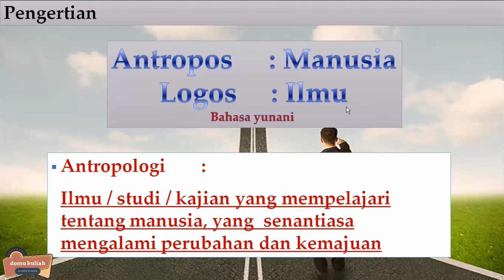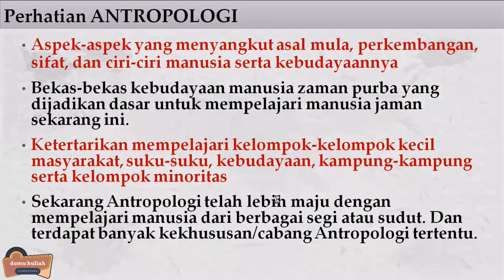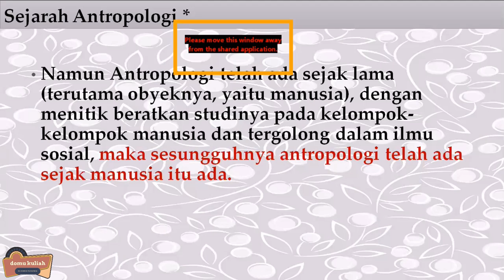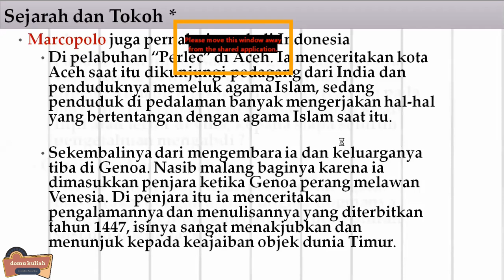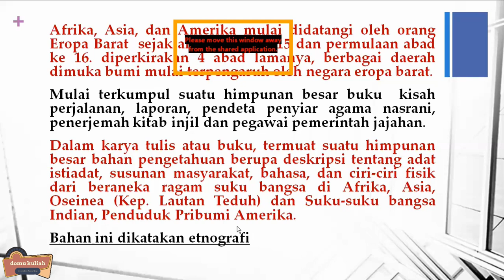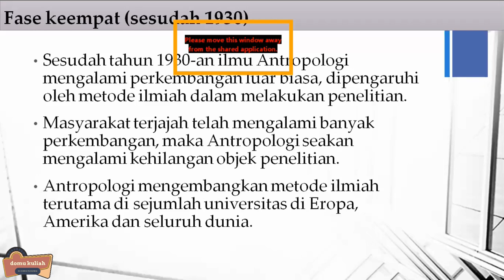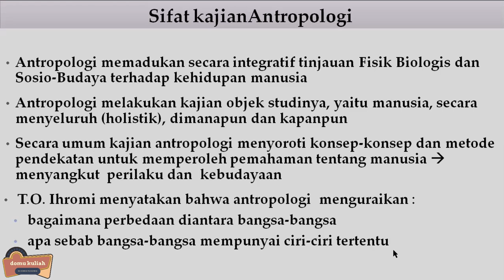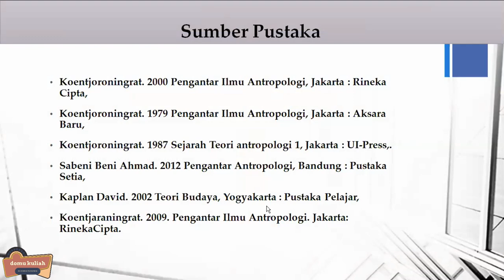ANTROPOLOGI (Pengertian dan Ruang Lingkup)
Video ini berisakan materi pembelajaran mengenai:
1. Pengertian Antropologi
2. Sejarah Antropologi
3. Fase Perkembangan Antropologi
4. Cabang-cabang Antropologi
5. Antropologi Sebagai Ilmu Pengetahuan
6. Ruang Lingkup Kajian Antropologi

yang disajikan dengan pemaparan materi dan penjelasan yang detail.

Semoga Bermanfaat.

Dukung kami. DOMU KULIAH. agar tetap kita bersama berbagi ilmu dan pengetahuan.

Terimakasih.